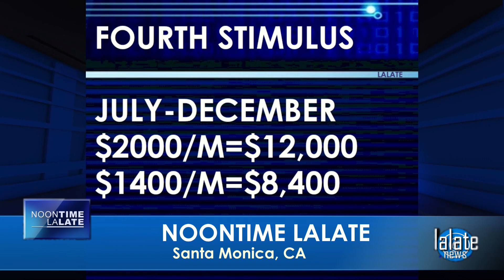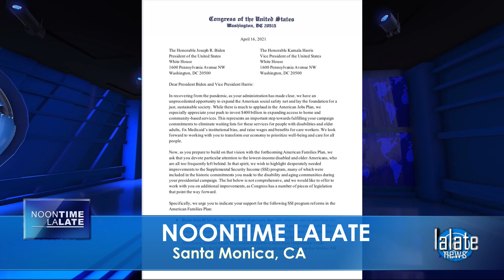FOURTH STIMULUS CHECK Update Throwback: Biden Prepares 4TH Stimulus Checks 2021 Bill | OVERNIGHTS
🌙 OVERNIGHT LALATE 🌙 GREAT NEWS: NOVEMBER 25 2021 🦅 💜 JOIN as a Member | ☑️ SUBSCRIBE | 📬 LALATE ALERTS | Fourth Stimulus Check Update Today 2021 | Fifth Stimulus Check | Multiple Monthly Stimulus Check Update | $1400 Third Stimulus Check & Third Stimulus Package Update 2021 | Second Stimulus Check & Second Stimulus Check Update 2020 | $10,000 EIDL GRANT CARES ACT 2020 | $2,000 CASH ACT 2020 | $2400 ($200/month) SSI SSDI SA VA RB Bill 2021 | $50,000 Student Loan Debt Forgiveness Bill 2021 | National and Sports News 2021 | Also covered: PUA, FPUC, LWA, EIDL, UI, Hazard Pay. | Fourth Stimulus Check Update and stimulus package update and stimulus check 4 update and fourth stimulus package and stimulus check update | $3600 $3000 Child Stimulus Check | $1400 Paid Sick Leave | $1500 Earned Income Tax Credit | $5,000 EIDL Check. || WOW! FOURTH STIMULUS CHECK Today | FOURTH STIMULUS CHECK Update Throwback: Biden Prepares 4TH Stimulus Checks 2021 Bill | OVERNIGHTS

0:00    Intro:  Stimulus Check

1:00 STIMULUS CHECK UPDATE
2:00 SECOND STIMULUS CHECK
3:00 THIRD STIMULUS CHECK
4:00 FOURTH STIMULUS CHECK
5:00 FIFTH STIMULUS CHECK